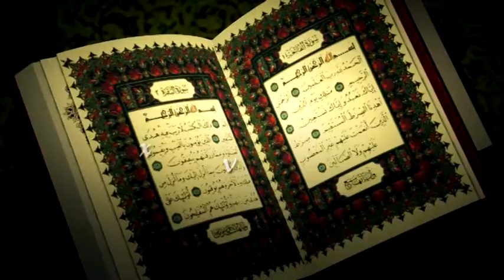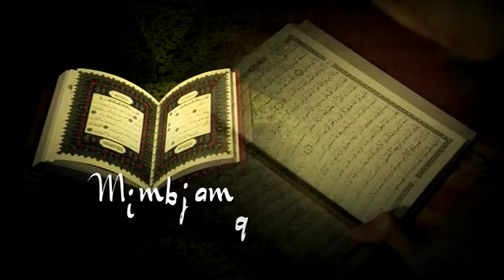Tadabbur Al-Qur'an "TETAP BERKARYA" SEG-1 (FAHMI SALIM)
"Bagaimana Al-Qur'an mendorong kita untuk selalu produktif dan tetap berkarya?
Ikuti TALKSHOW TADABBUR AL-QUR'AN bersama Ust FAHMI SALIM, MA.
Fahmisalim.com